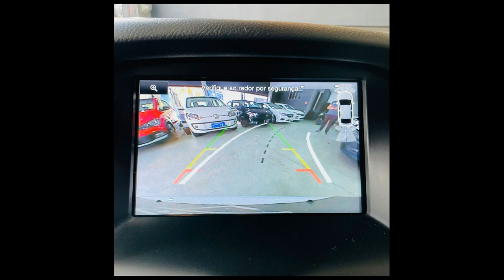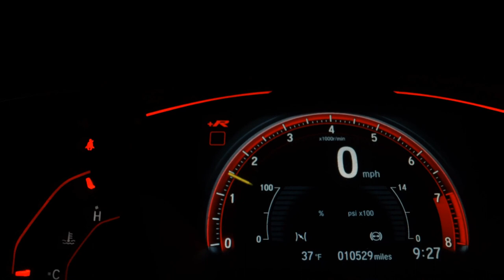FORD FOCUS - 2016 - Mauá/SP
Aqui você encontra um diversificado estoque de veículos usados e novos rigorosamente revisados e preparados para atender as suas expectativas.

Dados do Veículo
Veículo: FORD / FOCUS 2.0 TITANIUM PLUS HATCH 16V
Ano: 2016/2016
Combustível: FLEX
Portas: 4 PORTAS
Câmbio: Automático Sequencial
Cor: BRANCA
KM: 57.325

✅ Alarme
✅ Ar Condicionado
✅ Ar Quente
✅ Desembaçador Traseiro
✅ Freio ABS
✅ GPS
✅ Rádio
✅ Retrovisores Elétricos
✅ Rodas de Liga Leve
✅ Teto Solar
✅ Travas Elétricas
✅ Vidros Elétricos
✅ Volante com Regulagem de Altura
✅ Limpador Traseiro
✅ Air Bag Lateral
✅ Kit Multimídia
✅ Piloto Automático
✅ Farol de Neblina
✅ Entrada USB
✅ Bancos Elétricos
✅ Câmera de Ré
✅ Direção Elétrica
✅ Câmbio no Volante (Borboleta)
✅ Sistema ISOFIX
✅ Start-Stop
✅ Assist. de Estacionamento (Park Assist)
✅ Retrovisor Retrátil